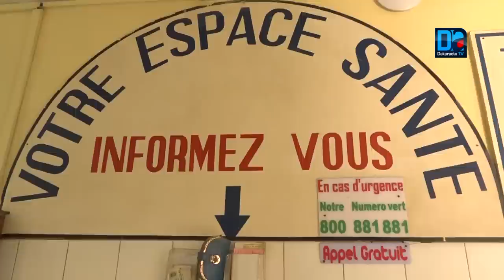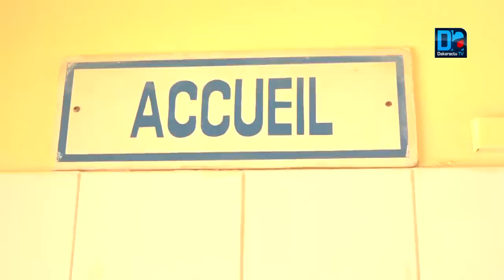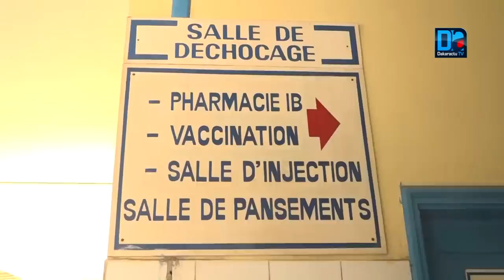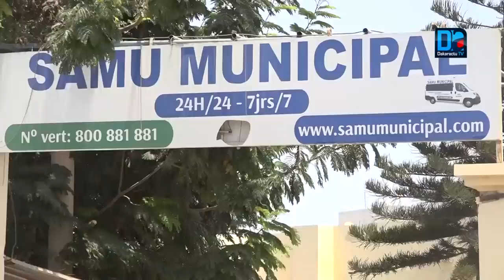Dr Sidy Massar Gueye (Médecin chef SAMU municipal) : " Il n'y a aucun cas testé positif à Grand Yoff